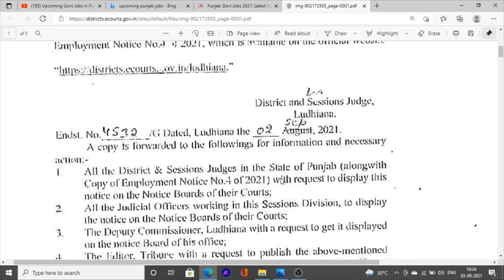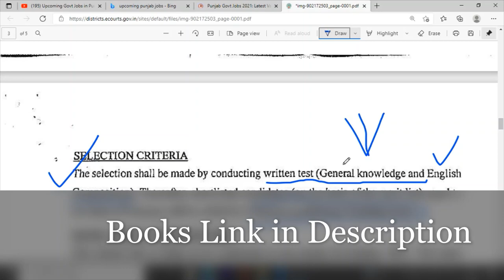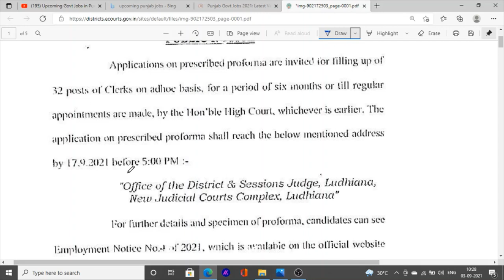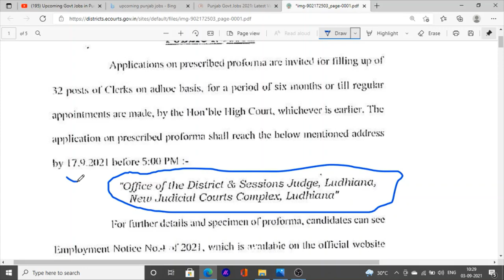District and sessions court jobs recruitment in punjab clerk jobs vacancies in punjab court 2021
Hello Friends This is a Informative Channel and This Video is Full Information About district and session judge Ludhiana jobs recruitment clerk jobs vacancies in punjab district courts in punjab jobs news 2021 latest jobs news in punjab 2021

general knowledge book
english book